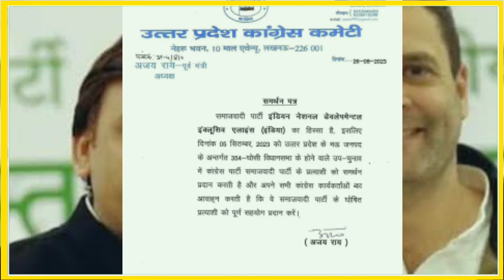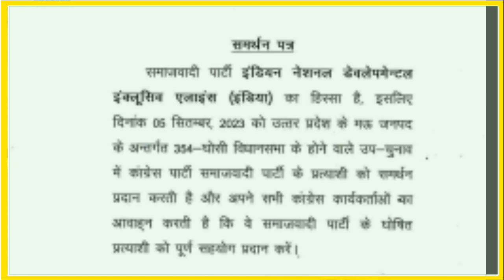कांग्रेस ने दे दिया अखिलेश को बिना शर्त समर्थन akhileshyadav samajwadiparty ghoshi_election #2024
कांग्रेस ने दे दिया अखिलेश को बिना शर्त समर्थन